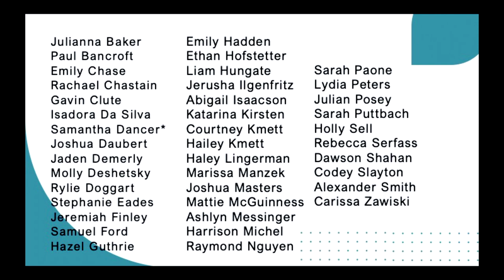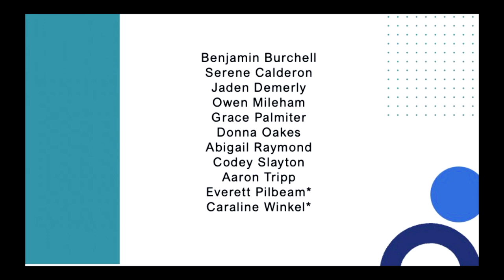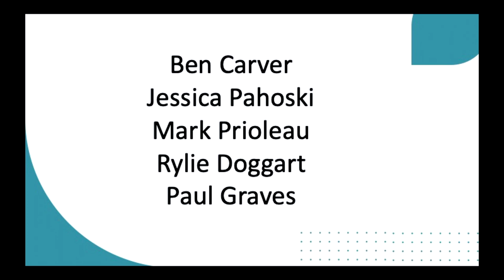CSU Awards Ceremony Spring 2024